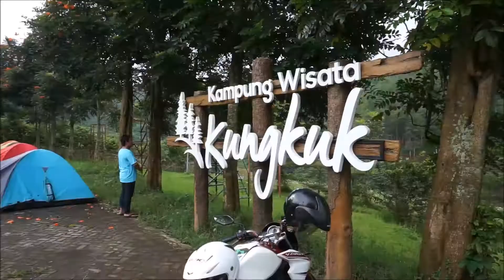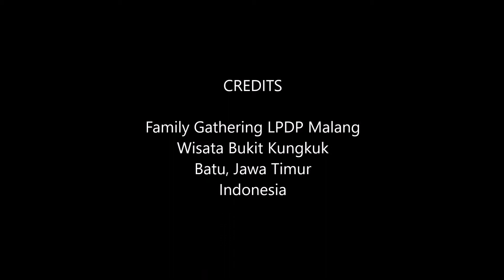LPDP #13 Family Gathering LPDP Malang, Bukit Kungkuk, Batu